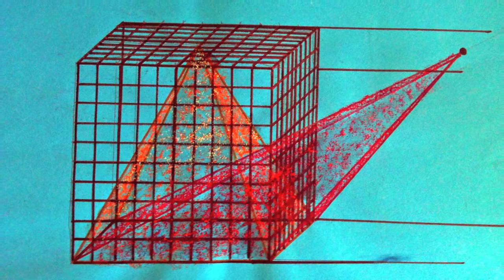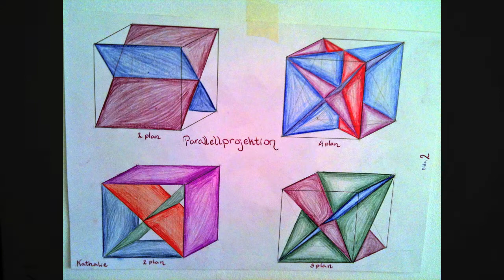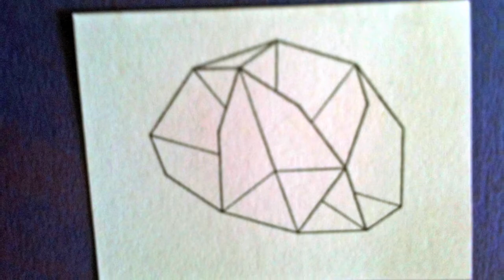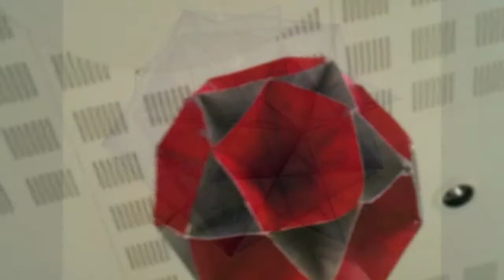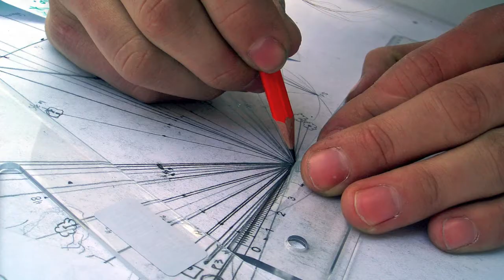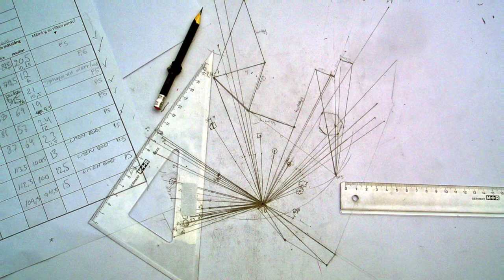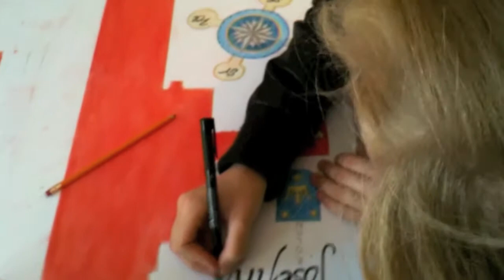Franz Peters Matte Ateljé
"I always felt that ordinary class rums are NOT the right surrounding for teaching in schools. Studios are creative places which support children's and students feeling that they can work like artists with innovative ideas. I very well know that EVERY young person has the ability to surprise himself and the world. Isn't the old-fashioned Middle Ages conventions that pupils must sit and learn? Discovering the own hands as much as laptops, graphing calculators all necessary tools have to be accessible in a modern school studio."
Franz Peter Waritsch is teacher in math and works as teacher trainer.
He is now assisting schools how to integrate math as an ART with creative processes for classes and individuals of all ages
Likes to create networks with teachers all over the world who want to go new and better ways in teaching math.
Royaltyfree music: Kevin MacLead
First 5 pictures in the video taken by artist Camilla Engelberg.
Many great thanks to all my students. They had a fantastic generosity and will to work with math and with me as inspiration.